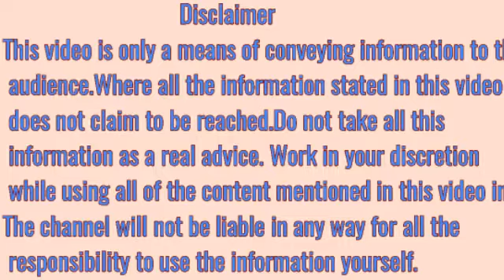pregnancy me meditation ke fayde